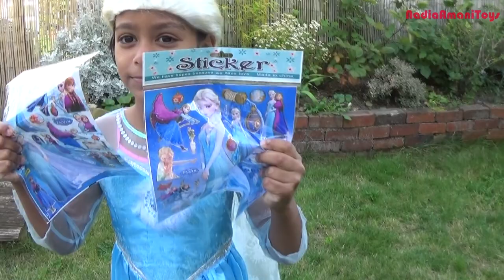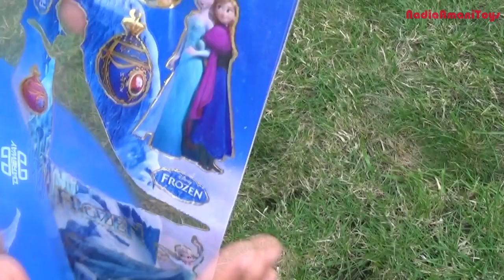Frozen Elsa Decorates her Dareway Segway Ride On | Playtime in Park Fun Makeover 12V Power Wheels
Hey guys, check out Elsa with her new 12V Feber Dareway Ride On! This one is basically a Segway for kids. It is made by Feber and has a lot of power from the 12V motors. Elsa (Nadia)decorates her Dareway with her favourite Frozen stickers. It looks so magical and fun to ride in the park. Join Elsa in her Frozen adventure and enjoy watching the video. Thanks guys.

The Dareway standing ride on features cool styling and a unique way to experience driving action! A foot pedal accelerator controls forward action. Press the handle grip buttons for left and right turns and amazing 360-degree spins! Press both buttons together & see yourself fly in reverse! The sturdy platform provides stability for riders. The Dareway offers an exciting, fun, new way to ride

Box Contains
1 x Car, 1 x 12V Battery, 1 x Instructions